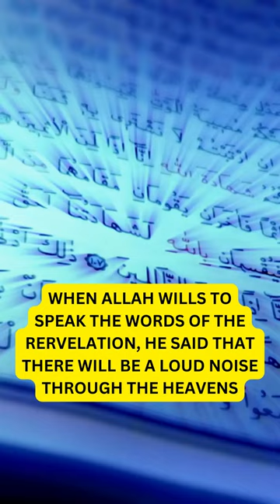If Allah revealed the Quran on a Mountain - Ayyah | Islamic Lectures